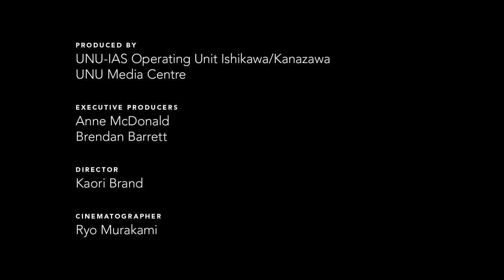SATOUMI - Nanao Bay, Ishikawa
From north to south, the long coastline of Japan cultivates diverse local lifestyles reflecting unique geographic conditions. People live in harmony with the sea by combining their traditional wisdom with scientific knowledge. These coastal areas, where the sea and human beings are intimately connected, are called "satoumi".